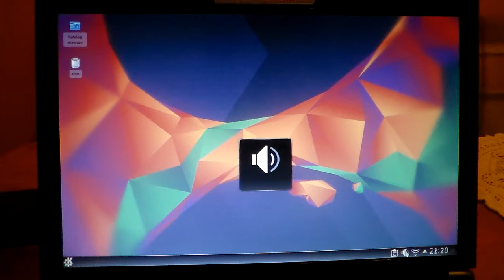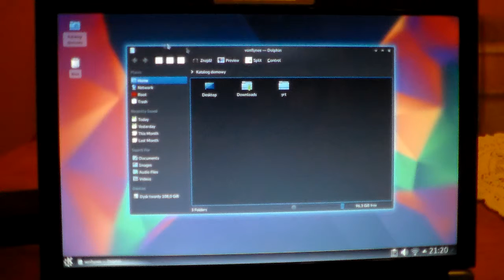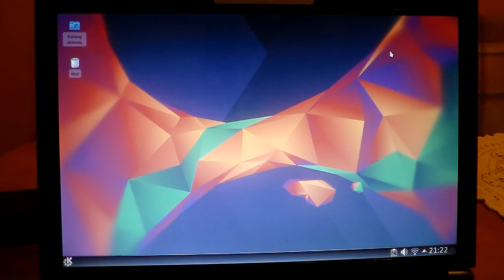#10 ArchLinux 2016 - Wszystko działa, Zakończenie i COPYRIGHT